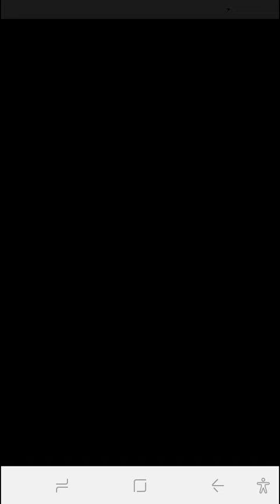มารีวิว talk back Voice Over